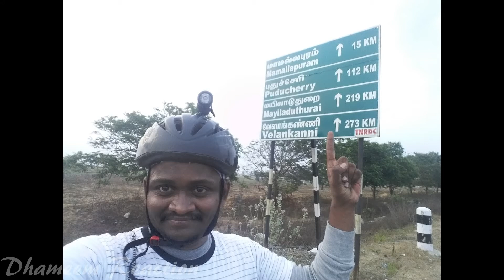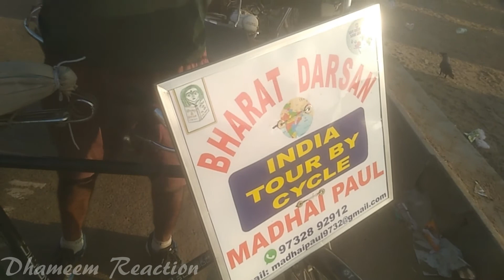புது வாகனம்|புதிய பயணம்|புது மனிதர்கள்|Dhameem reaction|Cyclist aahiya naan|Episode 5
Cyclist aahiya naan episode 5

Bought my new bike after a long time struggles, search. Its Montra trance.
First ride to sipcot siruseri. That was also unforgettable bcoz of this.And other things are explained in this video.

Please watch the video fully.

Previous episodes of the series

🎵 Track Info:

Title: District 19 by tubebackr

Its okay even if you dislike the video.
Share the video with your friends.
Express the opinions and thoughts through comments section.